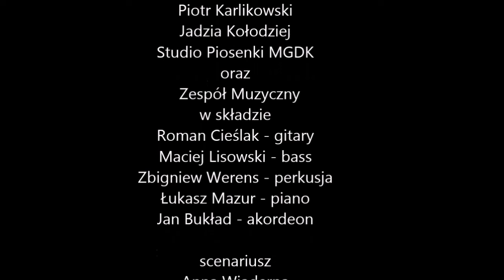ARTYŚCI ZIEMII KONECKIEJ - KONCERT PT. "GDZIE SĄ CHŁOPCY Z TAMTYCH LAT"/3.09.2017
Udział wzięli: Bogdan Brzyski - recytacja, voc.
                        Zbyszek "Bunio" Bukowiecki - voc.
                        Izabela Czapla - voc.
                        Patrycja Dukat - voc.
                        Konrad Kamizela - voc.
                        Piotr Karlikowski - recytacja
                        Jadzia Kołodziej - voc.
                        Wojtek Kołodziejczyk - voc.
                        Kinga Kot - voc.
                        Karolina Potocka - voc.
                        Wojtek Potocki - voc.
                        Iwona Stępień-Baran - voc.
                        Ula Szlenk - voc.
                        Paulina Tarasińska - voc.
                        Alicja Woldańska - voc.
                        Studio Piosenki DK
oraz Zespół Muzyczny
w składzie:   Jan Bukład - akordeon
                       Roman Cieślak - gitary
                       Maciej Lisowski - g.bass
                       Łukasz Mazur - piano
                       Zbigniew Werens - perkusja